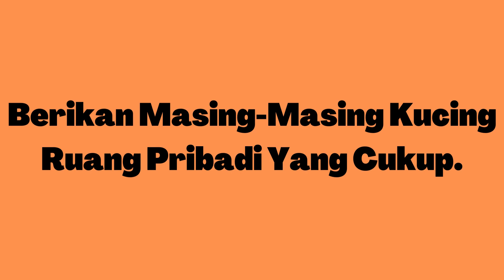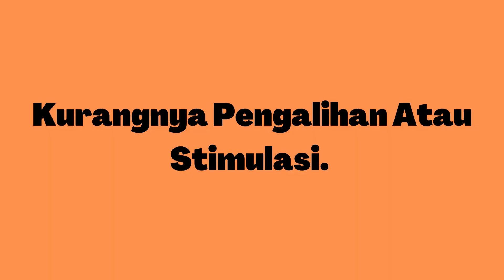5 Penyebab Kucing Berkelahi dan Cara Menghentikannya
5 Penyebab Kucing Berkelahi dan Cara Menghentikannya

Selamat datang di saluran kami! Dalam video kali ini, kita akan membahas topik yang sangat relevan bagi para pemilik kucing, yaitu tentang lima penyebab umum kucing berkelahi dan cara menghentikannya. Jika Anda memiliki beberapa kucing di rumah dan sering melihat mereka terlibat dalam pertengkaran yang tidak diinginkan, video ini cocok untuk Anda!

Kucing adalah hewan yang teritorial, dan pertengkaran di antara mereka bisa menjadi masalah yang serius. Oleh karena itu, kami telah mengumpulkan informasi tentang lima penyebab utama kucing berkelahi dan memberikan beberapa tips praktis untuk menghentikan pertengkaran tersebut. Anda akan belajar tentang pentingnya memberikan ruang pribadi bagi setiap kucing, cara mengalihkan perhatian mereka, serta mengelola masalah teritori dan stres.

Kami juga menyoroti pentingnya sumber daya yang cukup, seperti makanan, air, dan tempat tidur, serta memberikan solusi untuk memastikan bahwa semua kucing Anda mendapatkan bagian yang adil. Namun, ingatlah bahwa setiap situasi bisa berbeda, dan jika pertengkaran antara kucing terus berlanjut atau semakin parah, konsultasikan dengan ahli perilaku kucing atau dokter hewan untuk bantuan lebih lanjut.

Jadi, jika Anda ingin memastikan kucing-kucing Anda hidup harmonis dan damai, jangan lewatkan video ini!